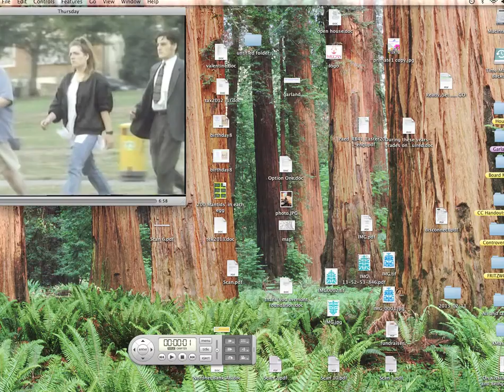Secrets and Lies teaching scene